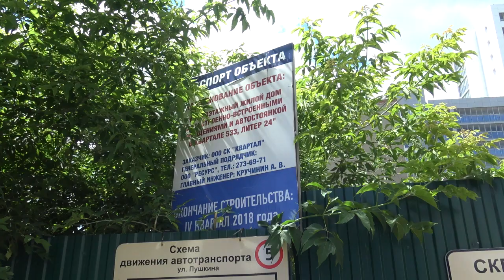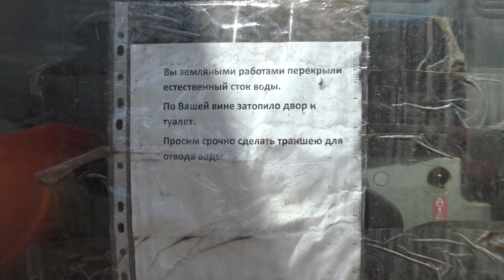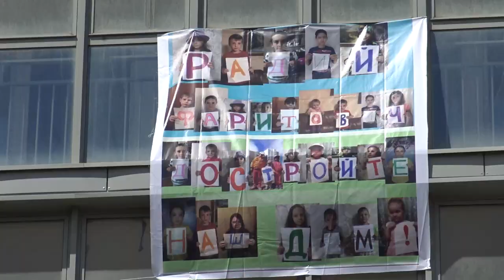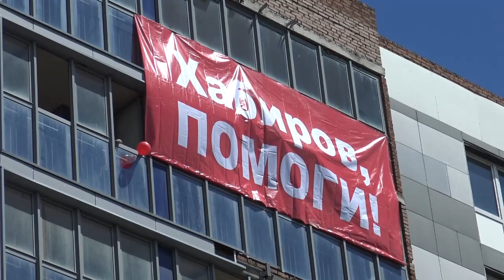"Путин - помоги! Хабиров - объясни!". Специальный репортаж "Открытая Политика". 30.06.20 г.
Протесты обманутых дольщиков принимают лавинообразный характер.
Сегодня вышли на протест дольщики СК "Квартал"...